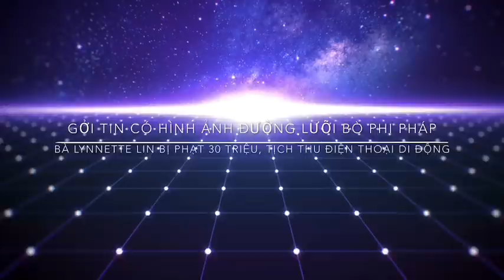Bị phạt 30 triệu và tịch thu điện thoại di động vì gởi hình ảnh bản đồ đường lưỡi bò 9 điểm phi pháp